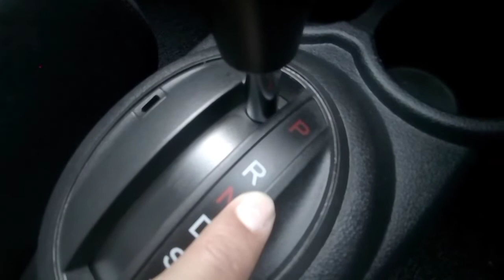Mudahnya praktik mengemudi mobil matic | Fungsi mode P, R, N, S & L di mobil matic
Tutorial praktik mengemudi mobil matic pertama di channel saya lengkap dengan fungsi mode transmisinya 😁🙏
semoga bermanfaat ya terimakasih..

follow ig : barkachannel